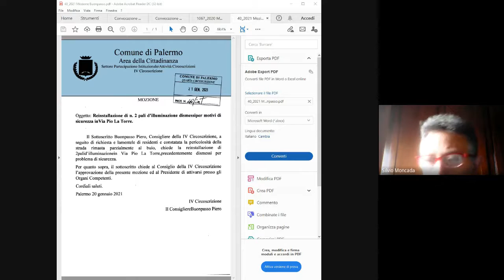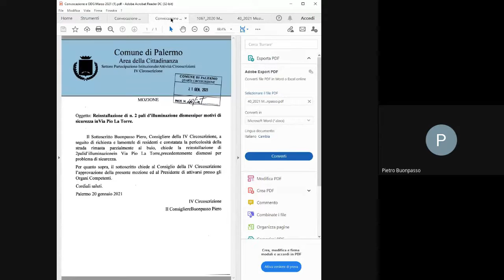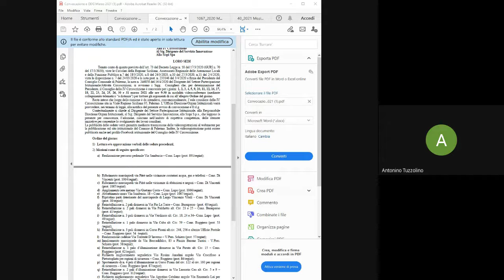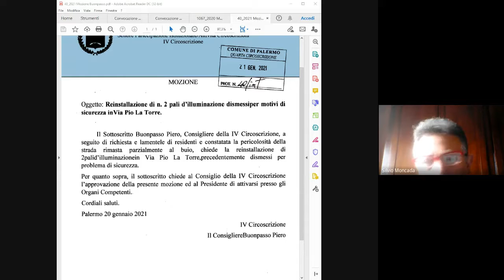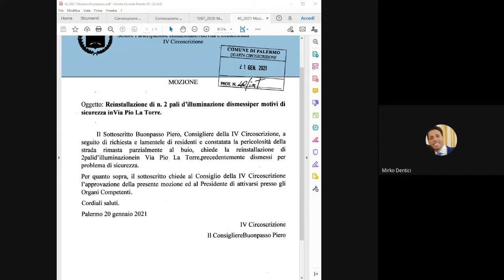CONSIGLIO IV CIRCOSCRIZIONE DEL 05 MARZO 2021